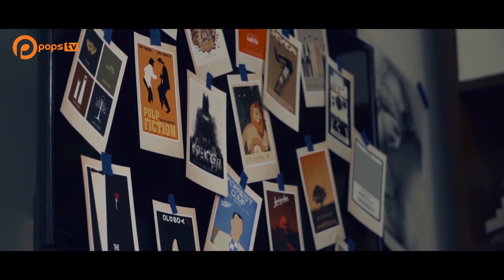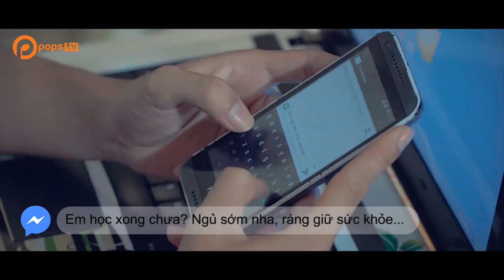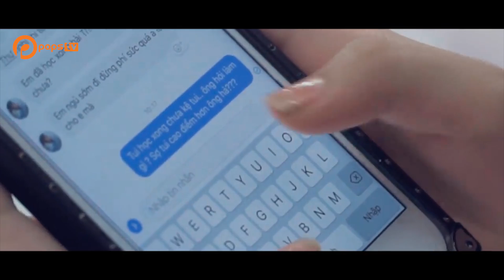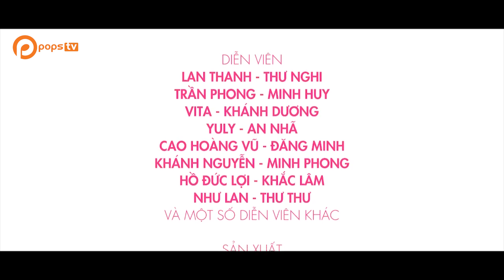Giảng Đường - Đồ Ngốc - Thanh Xuân - EM YÊU ANH - Phần 1 | Phim Học Đường - Ngôn Tình